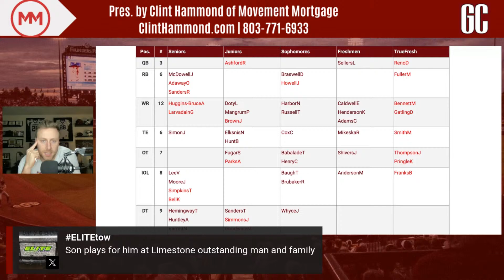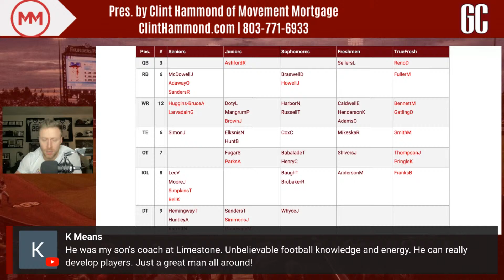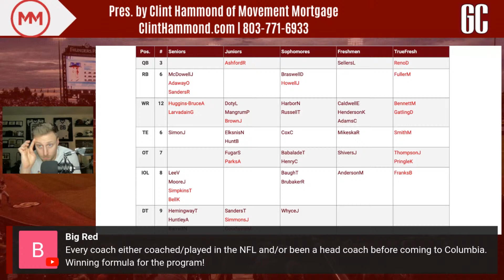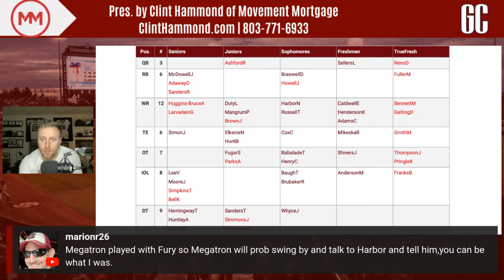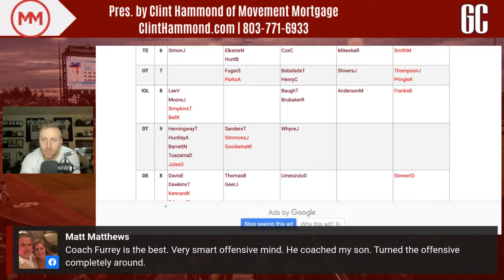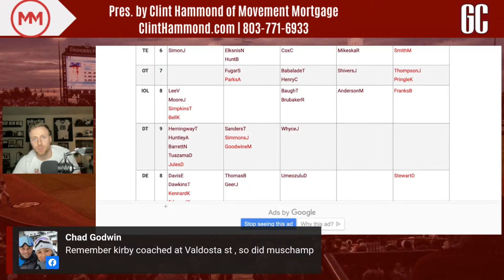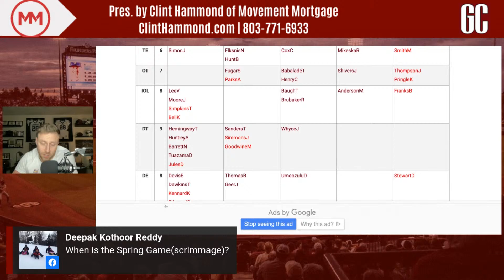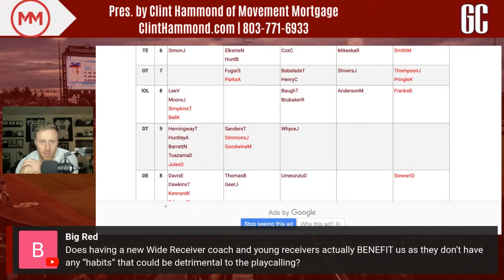GC LIVE: South Carolina hires Mike Furrey as new WR coach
GamecockCentral's Mike Uva breaks down the hiring of South Carolina wide receivers coach Mike Furrey and looks ahead to what's next for the Gamecocks.

📧 Join our free email list to stay up to date on all things Garnet & Black!

Clint is the branch manager for Columbia Movement Mortgage.

GC Live is also supported by The Tax Team at Liberty Tax locations in Irmo, Columbia and Lexington:
• 1123 S. Lake Drive in Lexington
• 7467 St Andrews Road in Irmo
• 551 St. Andrews Road, Columbia 29210

Subscribing (for free) to the GamecockCentral YouTube channel and clicking the "bell" icon next to the subscribe button will turn on your notifications, which means you will be notified each time GamecockCentral Live! drops a new show.